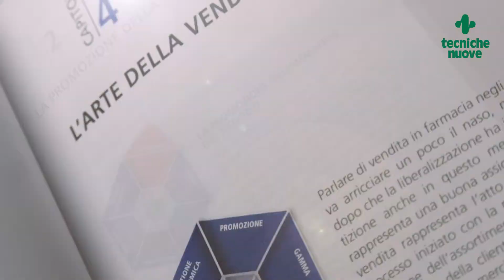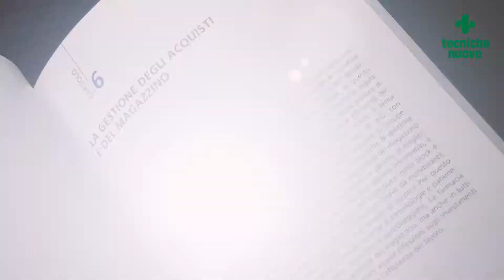Il farmacista gestionale - II edizione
Negli ultimi dieci anni il mondo della farmacia italiana è cambiato profondamente, ormai i prodotti di libero acquisto rappresentano il 50% del giro d’affari, tanto che la gestione dell’Impresa Farmacia richiede, oltre alle classiche competenze professionali, anche la capacità di gestire correttamente il business.
La nuova edizione de Il Farmacista Gestionale, ampliata e aggiornata, risponde a questo bisogno sempre più marcato. Il volume, costituito da otto agili capitoli, affronta a 360° le problematiche della gestione della farmacia. Per facilitare la comprensione dei diversi concetti esposti, il testo è corredato di innumerevoli immagini e disegni, ogni capitolo termina inoltre con la testimonianza di un collega che racconta la propria esperienza sul tema.
In pieno spirito di servizio, il libro mette a disposizione del lettore un vero check-up, che permette di valutare il livello di gestione praticata, ponendo così le basi per un percorso di miglioramento del proprio operato.

ha presentato: Giulio Cesare Pacenti
redazione a cura di Marco Airoldi
produzione video: Oxana Șelari